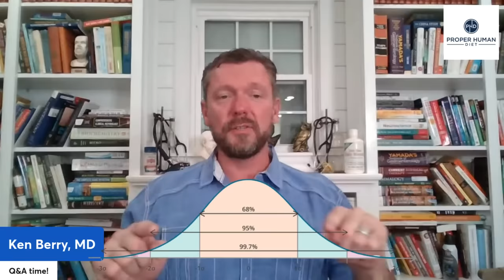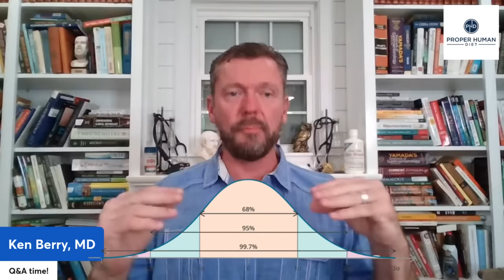Dr Ken Berry's Live Q&A for You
Invite a friend and let’s talk about the Proper Human Diet!!

Low-carb, Keto, Ketovore, & Carnivore consisting of real, whole, nutrient-dense foods are on the Proper Human Diet spectrum. Lose weight, reverse diabetes, eradicate fatty liver, and SO much more…

KICKING ASS AFTER 50 book
COMMON SENSE LABS book